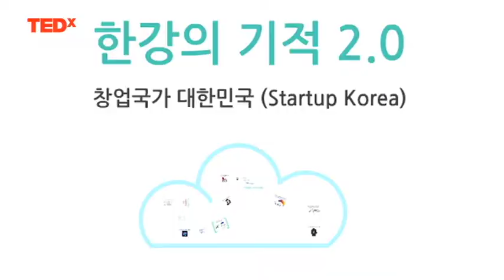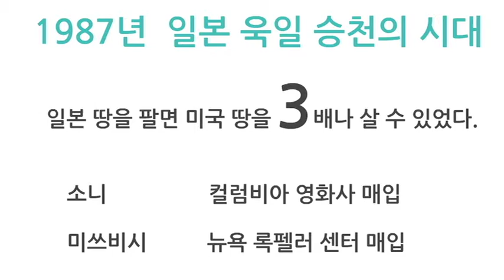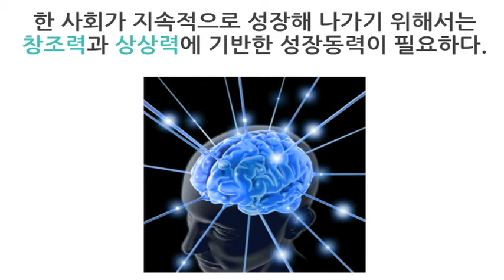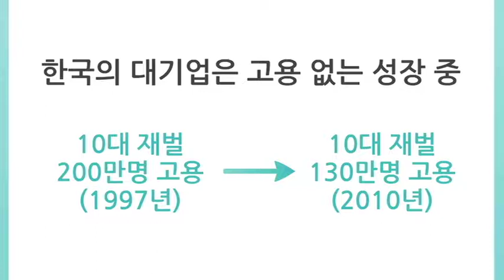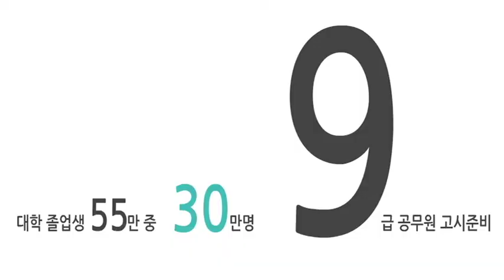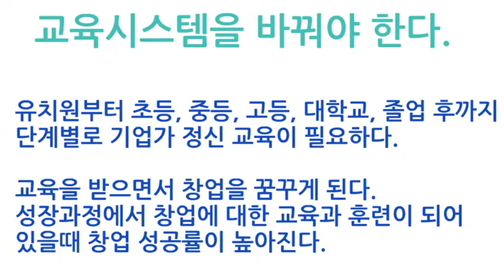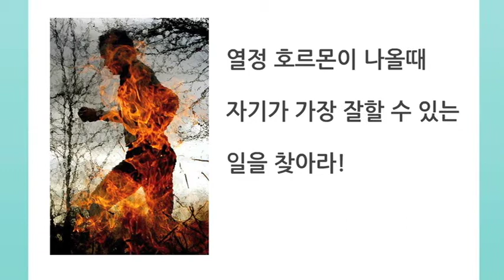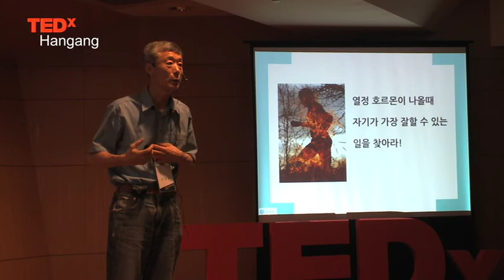2nd miracle of Hangang, start-up Korea: Youngha Ko at TEDxHangang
Youngha Ko, from South Korea, is well-known for his work performances in venture field. As a president of Go Venture Forum, non-government organization that helps start-up companies, his main concern toward the future of S.Korea is arising from companies that are newly starting up their business. In TEDxHangang, Youngha Ko explains the historical background that drives Korea to develop. Moreover, he points out implications on need and urgency of Venture.